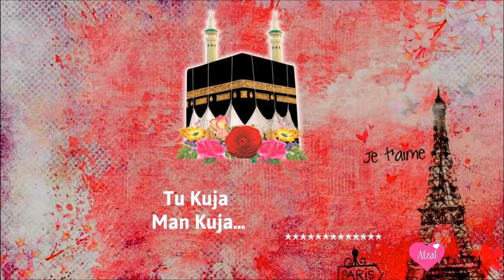Best WhatsApp status Islamic jumma mubarak whatsapp status 2020, jumma mubarak whatsapp status new,